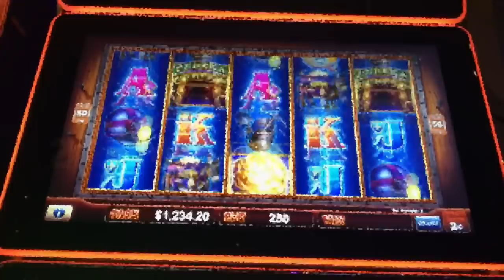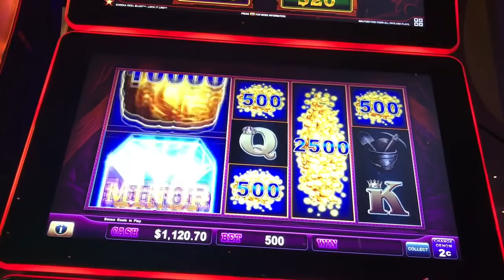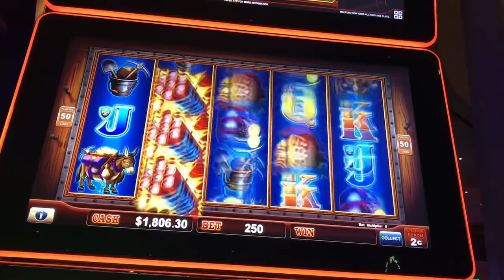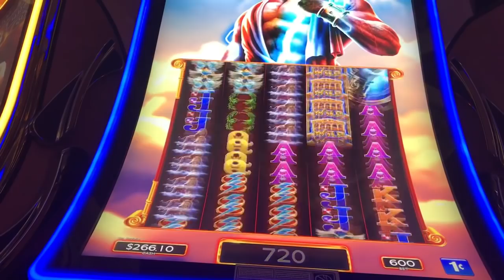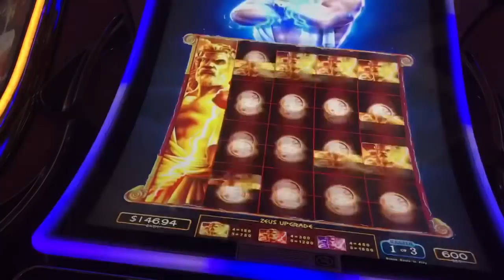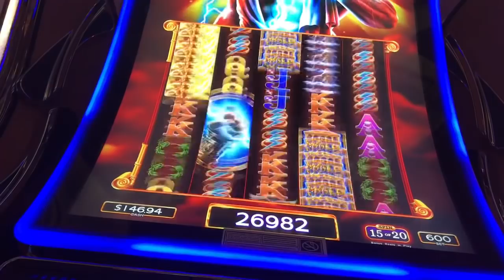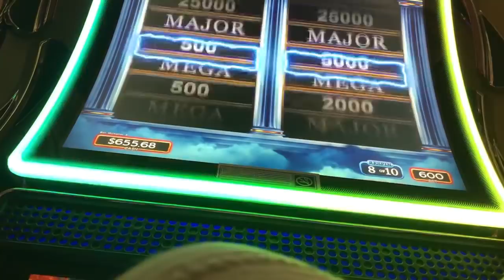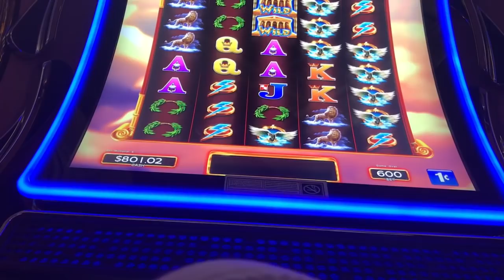Eureka Reel Blast, Zeus Unleashed 💵 Big Wins 💵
Eureka Reel Blast - Lock-it-Link and Zeus unleashed.  Big wins and profit - better than a handpay.

Sept 23-25 - Atlantic City
Oct 4-8 - Black hawk, Co